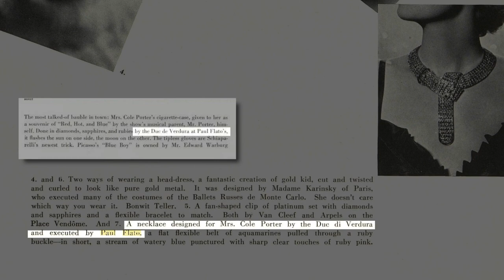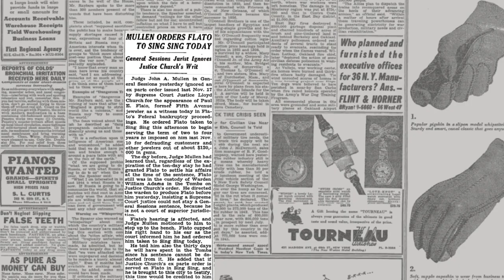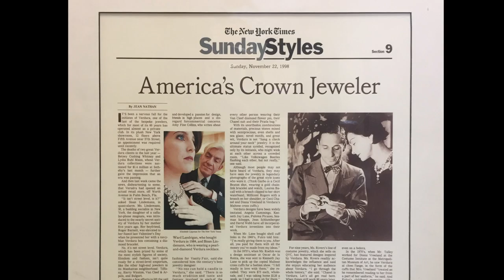The Verdura Diaries | Fulco and Flato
Upon Verdura’s arrival in New York, Vreeland introduced him to jeweler Paul Flato, who had a presence on both coasts and for whom Verdura began to create designs. When he moved out to Hollywood to work at Flato’s shop on Sunset Boulevard, he became immersed in the Golden Age of filmmaking and began designing jewels for many of the stars of that era. In this episode, Ward Landrigan relates how this all began and how this all dramatically ended in 1939 on the day war broke out in Europe.